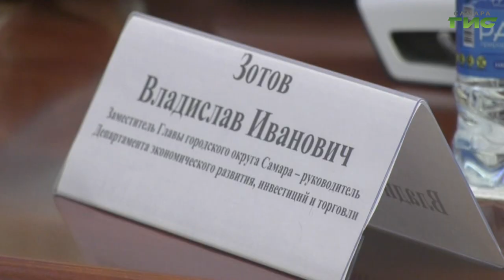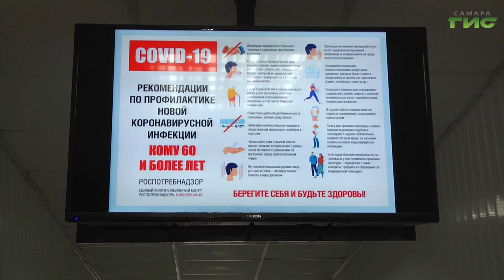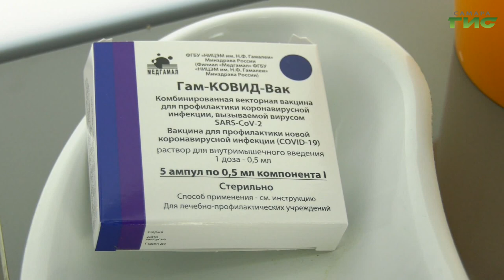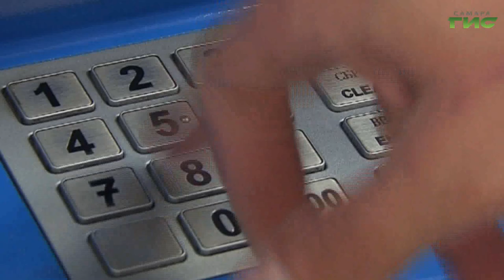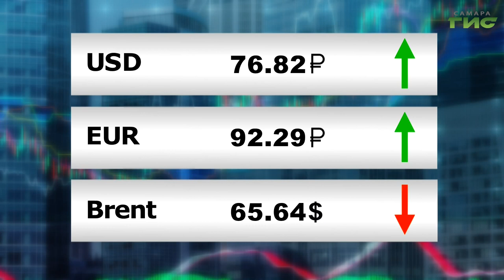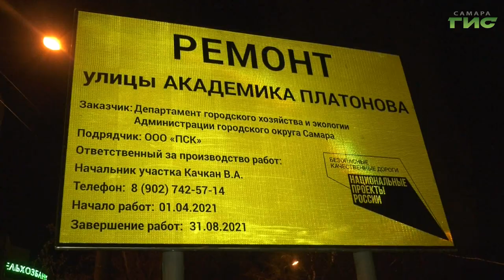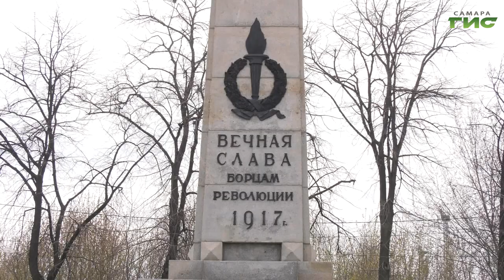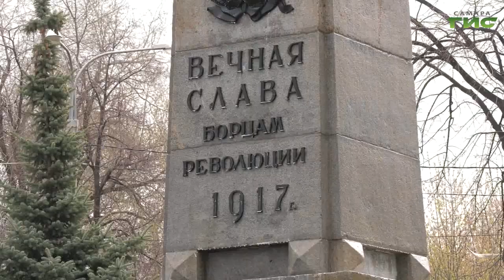"События" от 21.04.2021 (вечер)